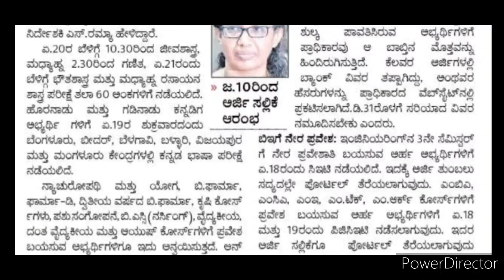how to get good rank in kcet 2024 / super strategy / kcet